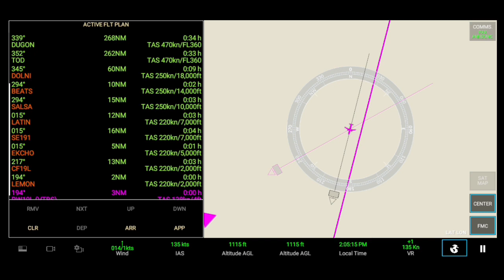[RFS Real Flight Simulator] Thai Airways A330 - 300 |Jakarta - Bangkok| ~ RFS Pro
Hi Guys,
This channel is not an official RFS. It's only a channel that will upload about RFS often, I will make the playlist for each aircraft so that if you want to watch your favorite aircraft you will find it easy.

Thank you guys have fun ~